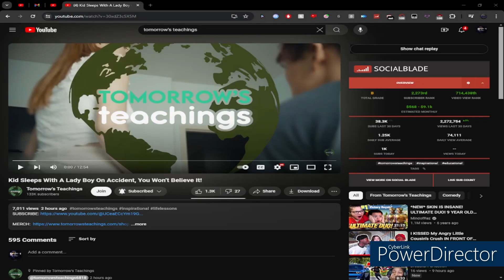team 2 guy falls in love with skinswapping NOT bad jawn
real unfortunately!

pride monthK its june btw